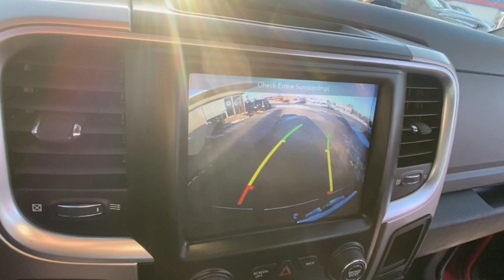2018 Ram 1500 Rochester Hillls, Clarkston, Troy, Waterford, Southfield, MI 11845S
Flame Red Clearcoat Used 2018 Ram 1500 Big Horn available in Rochester Hills, Michigan at Milosch's Palace CDJ. Servicing the Clarkston, Troy, Waterford, Southfield, MI area.

2018 RAM 1500 BIG HORN **4WD**Bluetooth**Back-Up Camera**Front Heated Seating**Excellent Condition - WarrantybrbrThis vehicle also includes USB Port Heated Steering Wheel Automatic Temperature Control Chrome Style Wheels Remote Start Bedliner Radio Wheel Control Satellite Radio Heated Mirrors Keyless Entry Auto Garage Opener/Universal Home Remote/Homelink Auto Headlights Hitch Traction Control MP3 Power Outlet Zone Temp-Dual Fog Lights and Driver-Power SeatingbrbrBLUETOOTH *ONE OWNER ALLOY WHEELS **PASSED MILOSCHS EXTENSIVE SAFETY INSPECTION BACKUP CAMERA *ACCIDENT FREE CARFAX REPORT **TRAILER TOW PACKAGE **NON-SMOKER **HANDS FREE PHONE **4X4 **LOCAL TRADE *HEATED FRONT SEATS *20 ALUMINUM WHEELS *APPLE CAR PLAY *ANDROID AUTO HEAT PACKAGE POWER MIRROR PACKAGE POWER PACKAGE REMOTE START BIG HORN 115V Auxiliary Power Outlet 1-YR SiriusXM Guardian Trial 40/20/40 Split Bench Seat 8.4 Touchscreen Display Air Conditioning ATC w/Dual Zone Control Apple CarPlay Audio Jack Input for Mobile Devices Auto-Dimming Exterior Mirrors Auto-Dimming Rear-View Mirror Big Horn Badge Big Horn Regional Package Bright/Bright Billets Grille Charge Only Remote USB Port Class IV Receiver Hitch Dual Rear Exhaust w/Bright Tips Electric Shift-On-Demand Transfer Case Electroluminescent Instrument Cluster Exterior Mirrors Courtesy Lamps Exterior Mirrors w/Supplemental Signals Folding Flat Load Floor Storage Front Armrest w/3 Cupholders Front Center Seat Cushion Storage Front Fog Lamps Glove Box Lamp Google Android Auto GPS Antenna Input HD Radio Heated Front Seats Heated Seats & Wheel Group Heated Steering Wheel Humidity Sensor Integrated Voice Command w/Bluetooth Leather Wrapped Steering Wheel LED Bed Lighting Media Hub (2 USB AUX) Overhead Console w/Garage Door Opener ParkSense Front/Rear Park Assist System ParkSense Rear Park Assist System Power 10-Way Driver Seat Power Heated Fold-Away Mirrors Power Lumbar Adjust Power-Folding Mirrors Premium Cloth 40/20/40 Bench Seat Quick Order Package 26S Big Horn (DISC) Radio: Uconnect 4C w/8.4 Display Rear 60/40 Split Folding Seat Rear Dome w/On/Off Switch Lamp Rear Floor Mats Rear Power Sliding Window Remote Start System Remote USB Port Security Alarm SiriusXM Satellite Radio Steering Wheel Mounted Audio Controls Storage Tray Sun Visors w/Illuminated Vanity Mirrors Universal Garage Door Opener USB Host Flip Wheels: 20 x 8 Aluminum Chrome Clad. 2018 Ram 1500 Big Horn 8-Speed Automatic 4WD Flame Red ClearcoatbrbrThe Milosch family has been serving Lake Orion and Oxfords automotive needs since 1967. Come experience the Palace Advantage! We want to give you a fair and competitive price upfront. We would also love to have your trade-in! We will give you a fair market trade value for your vehicle. Want to know what your trade is worth? Use our Kelley Blue Book Instant Cash Offer feature on our website to get a guaranteed value for your vehicle.brbrOur Service Department & Express Lane are open convenient hours during the week and Saturday. We also offer a free service shuttle for local customers a customer lounge with free coffee and popcorn as well as free wireless internet. We also offer a free car wash with every service. Big Horn Regional Package Heated Seats & Wheel Group (Heated Front Seats Heated Steering Wheel and Humidity Sensor) Quick Order Package 26S Big Horn (DISC) (115V Auxiliary Power Outlet 1-YR SiriusXM Guardian Trial 40/20/40 Split Bench Seat 8.4 Touchscreen Display Air Conditioning ATC w/Dual Zone Control Apple CarPlay Audio Jack Input for Mobile Devices Auto-Dimming Exterior Mirrors Auto-Dimming Rear-View Mirror Big Horn Badge Bright/Bright Billets Grille Charge Only Remote USB Port Class IV Receiver Hitch Dual Rear Exhaust w/Bright Tips Electric Shift-On-Demand Transfer Case Electroluminescent Instrument Cluster Exterior Mirrors Courtesy Lamps Exterior Mirrors